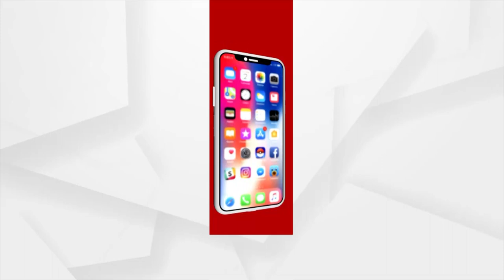State Level Chess Championship Organised In Bhubaneswar